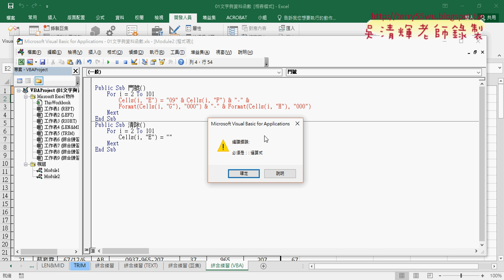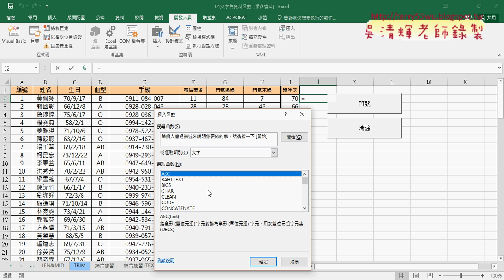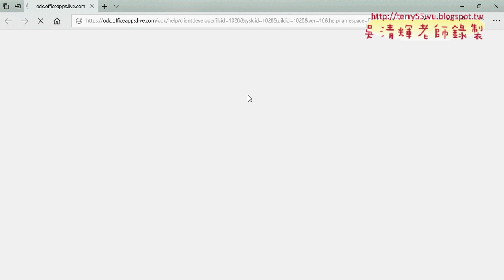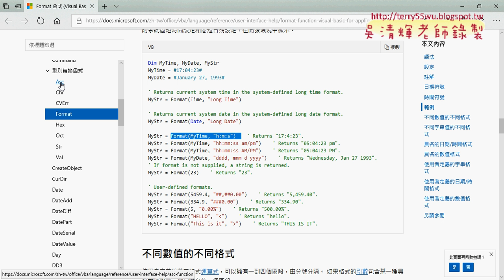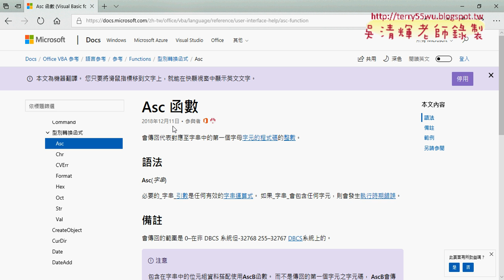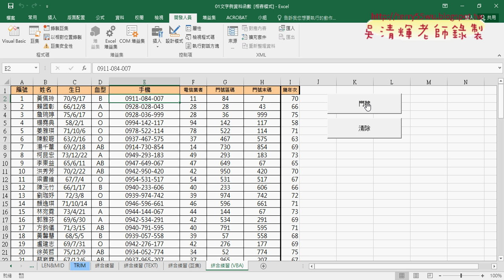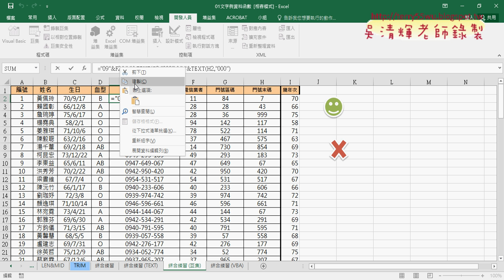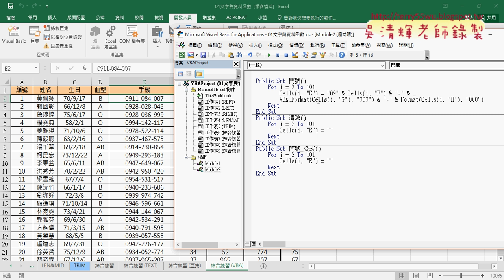05 VBA程式換行與VBA函數查詢